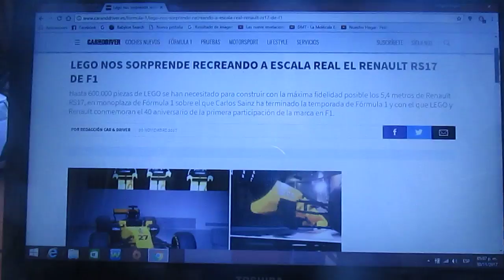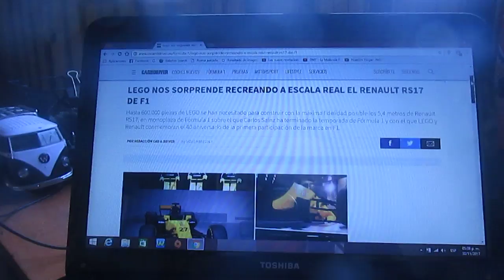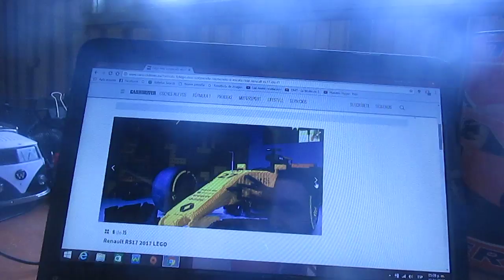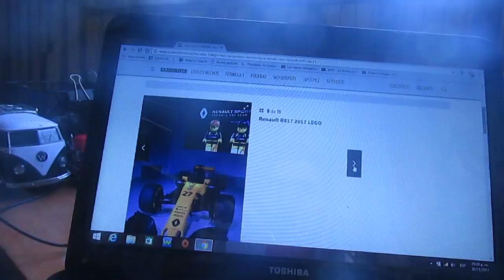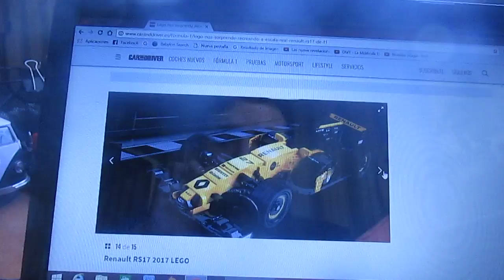Lego y Renault presentan el RS 17 construido con piezas de legos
Fue construido con 600.000 piezas de lego y es una reproducción a tamaño real del RS 17 con el que el equipo francés Renault Sports F1 compitió en la recien terminada Temporada 2017 de la F1 ademas Renault y Lego con esta réplica celebran el 40 aniversario del debut de la automotriz francesa del rombo en la Fórmula 1